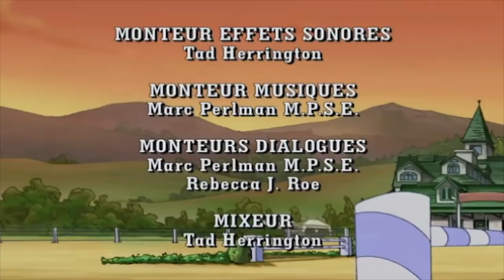Horseland en Francais 122 | Pilou, l'oiseau bleu | bande dessinée de cheval pour les enfants | HD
Zoé prend soin d’un oiseau blessé. Quand c’est le temps pour le relâcher, elle est tellement attachéé au petit Pilou qu’elle a de la difficulté à dire au revoir.

Sarah, Rosa, Marie, Chloé, Zoé et Petit Nuage sont des cavalières du ranch d'Horseland. Elles montent des chevaux magnifiques comme Scarlet, Chili, Pepper, Calypso, etc. C’est aussi l’endroit rêvé pour vivre de grandes aventures et des grandes amitiés.

Les couples maitres / chevaux sont :

Sarah / Scarlet
Rosa / Panache
Marie / Calypso
Cloé / Chilie
Zoé / Pepper
Basil / Apache
Fred / Tango
Les chevaux et les humain s'aiment beaucoup. Il y a aussi Scoop le chien, Lili le cochon et Carlotta la chatte. Chaque épisode a son aventure: un champion au centre, une princesse avec un cheval majestueux, un voyage à Paris, des chevaux malades, les cavaliers qui vainquent leurs peurs...